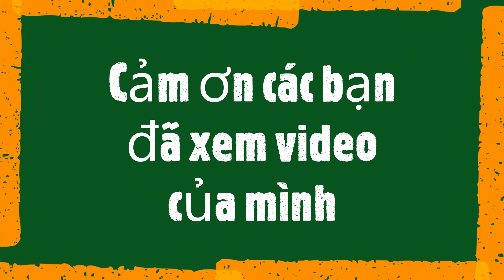Mai vàng size khá to cỡ 70-80cm/Yellow apricot size 70-80cm - Lieu Nguyen